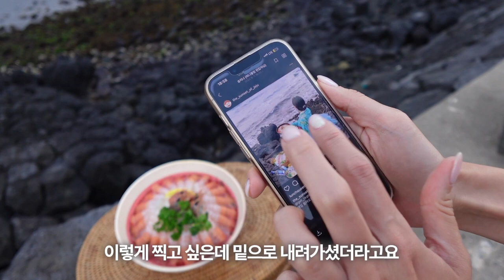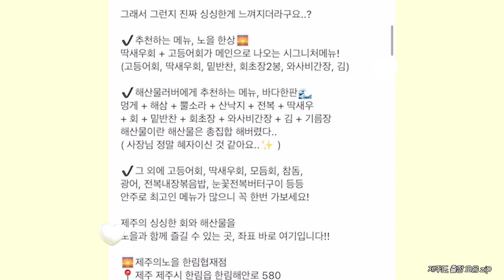셀러브리티 현실판? 여행 인플루언서로 먹고사는 삶의 진짜 현실 (수입공개)